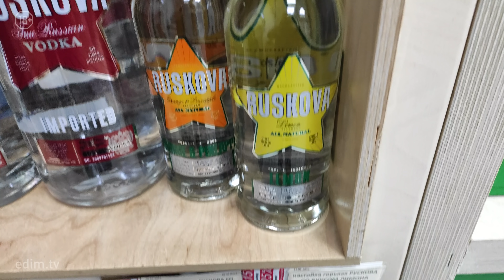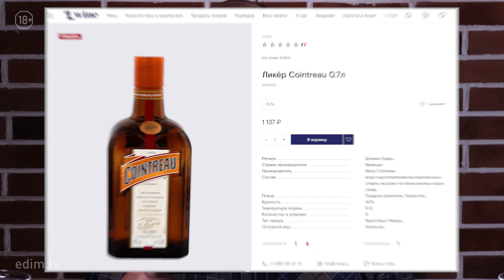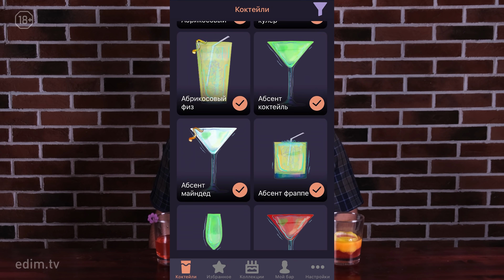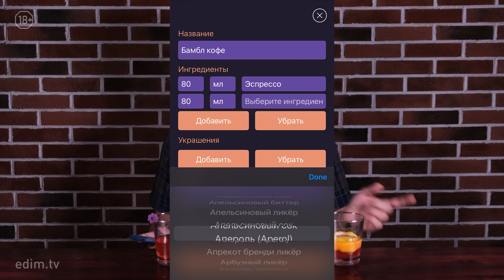Дорого vs Дёшево — КОСМОПОЛИТЕН / Cosmopolitan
В новом выпуске Rich & Бич Евграф готовит 4 версии коктейля КОСМОПОЛИТЕН: из самых дешёвых ингредиентов, из средних по цене ингредиентов, из дорогого алкоголя и, ставшую уже традиционной, версию из банки. После этого Наталья НеИванова вслепую дегустирует коктейли и выбирает победителя.